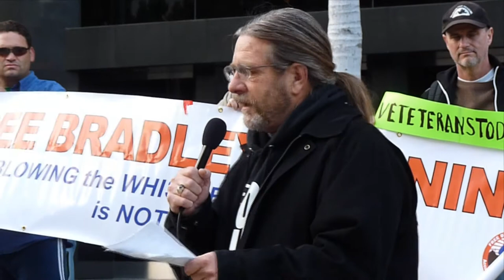NDAA Sit-In Protest 12/19 @ SDCDP HQ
MONDAY 12/19/11 EMERGENCY SIT-IN PROTEST @ 11:00AM SAN DIEGO COUNTY DEMOCRATIC PARTY (SDCDP) HQ 8340 CLAIREMONT MESA BLVD - SAN DIEGANS TO SAVE THE BILL OF RIGHTS - FORCE OBAMA TO VETO THE NATIONAL DEFENSE AUTHORIZATION ACT (NDAA) !!!